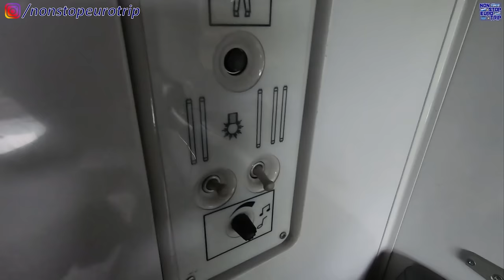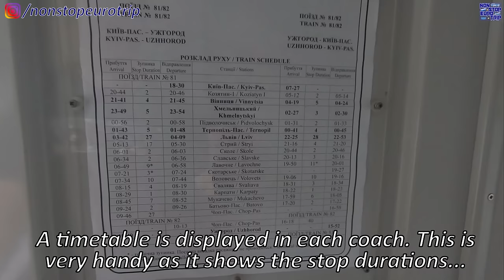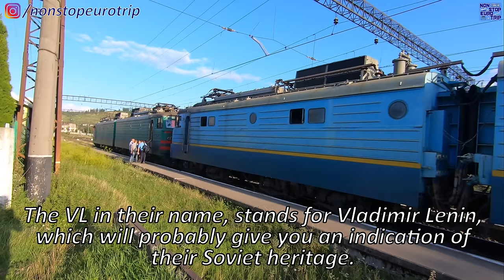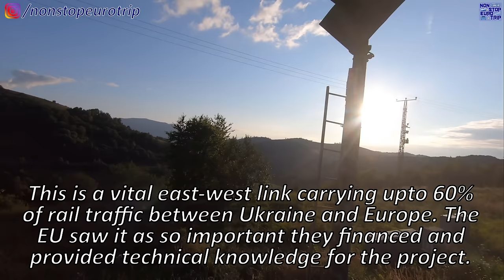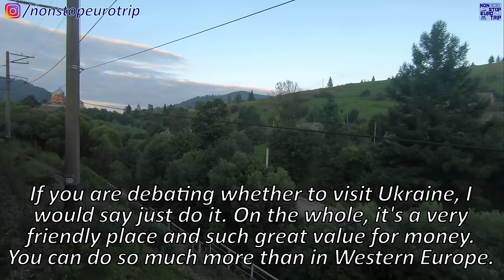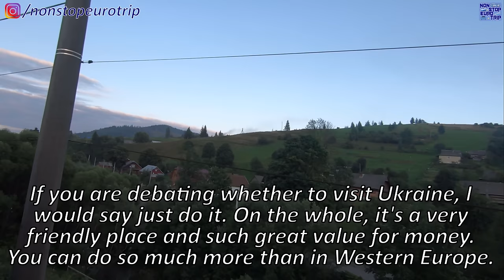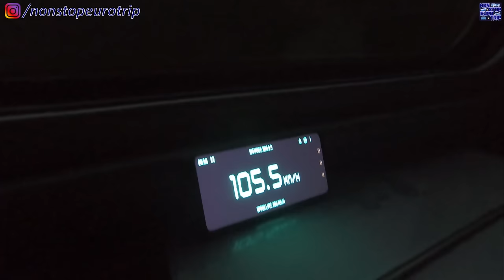UKRAINE'S MOST SCENIC RAILWAY JOURNEY: THE CARPATHIAN MOUNTAINS IN A PRIVATE SLEEPER COMPARTMENT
Hello and welcome to another Ukrainian review on the channel!

Today we will be checking out Ukrainian Railways or UZ, the national operator. We are travelling on one of their sleeper trains, but as a day service from Mukachevo in the Southwest of Ukraine, up to Lviv, in the Northwest, a trip of 4 hours & 20 mins. We have a a private compartment today, which basically just means booking all 4 tickets... Enjoy the ride!

**PLEASE NOTE** At the time of filming all travel was permitted and has been carried out in full compliance with the local restrictions.

Date of Filming: 20/8/21
Camera: GoPro Hero 7 Black
Operator: Ukrainian Railways (UZ)
Departure: Mukachevo, Ukraine
Arrival: Lviv, Ukraine
Cost: 267 Hryvnia (£7.33, €8.69) Second Class (x4 to make it a private compartment)

Ruairi Browne
John Michael Dornoff
Steve Ignots
Stuart Odams
Joe Hoeft
Lynne Farr
Linda Vainomae-Hoffmann
Ataka Grizzly